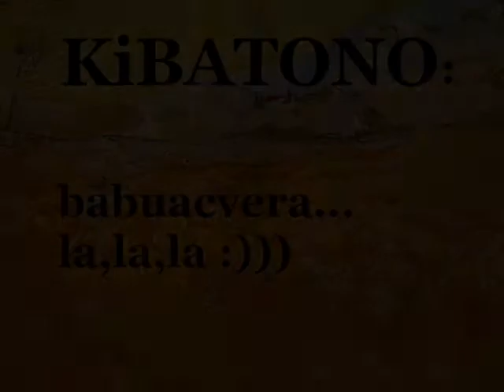KiBATONO - babuawvera _ la,la,la... 2009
georgian antidepresant song :))))